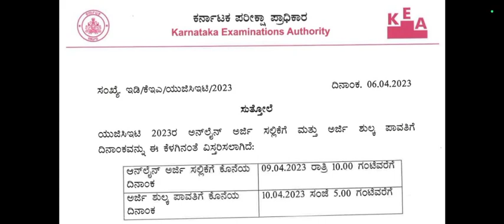kcet big update 2023 | success talk jeevan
KCET counseling update 2022
Karnataka cet counseling 2022
Karnataka cet update
KCET exam verification slip
Top 10 bsc agri colleges
Agri line
Edu smarty
Educate kannada
Kannada cet 2022
Success talk jeevan 2022
Educare 2022 kannada

For quarries...